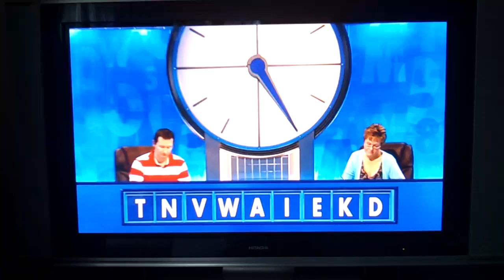Gotta love Countdown!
Childish. yes. amusing...yes again :-)